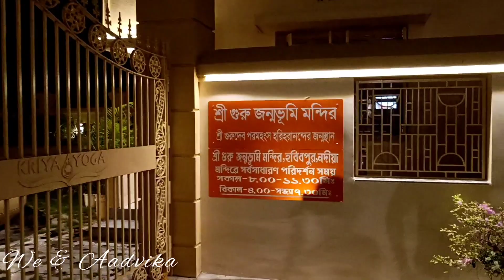শশুর বাড়িতে গিয়ে সব কাজ ফেলে দিয়ে চলে গেলাম পদ্ম বিল ঘুরতে।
শশুর বাড়িতে গিয়ে সব কাজ ফেলে দিয়ে চলে গেলাম পদ্ম বিল ঘুরতে।youtube